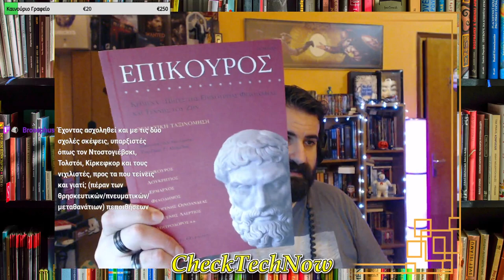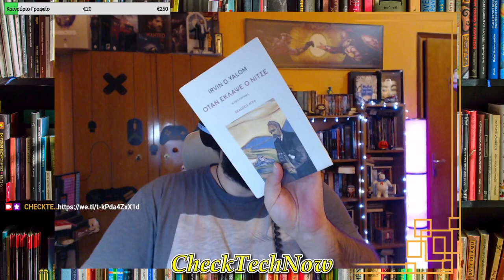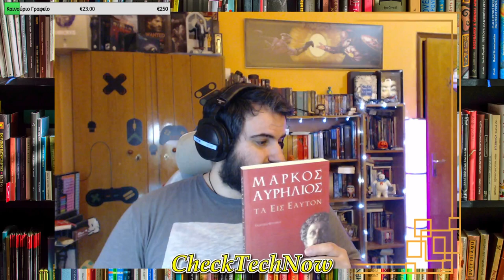Βιβλία, Καφές και Chat! Επ. 05 "Περί Θανάτου"